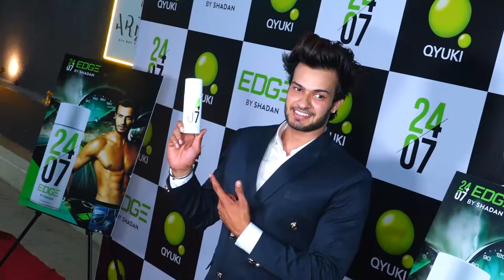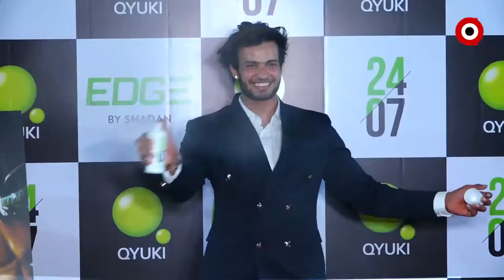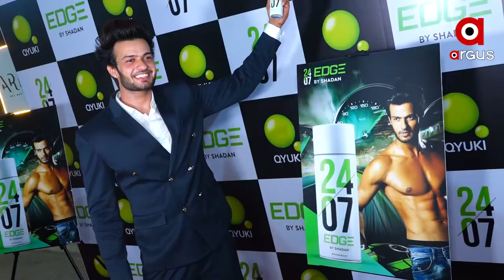ଟିକ୍ ଟକ୍ ଷ୍ଟାରଙ୍କ ନୂଆ ବିଜନେସ୍...